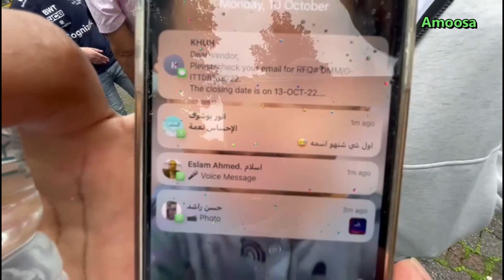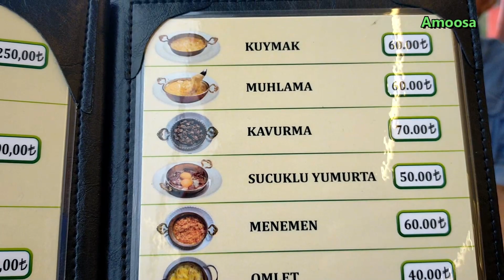Trabzon Trip 4th Day 10 Oct 2022 P3